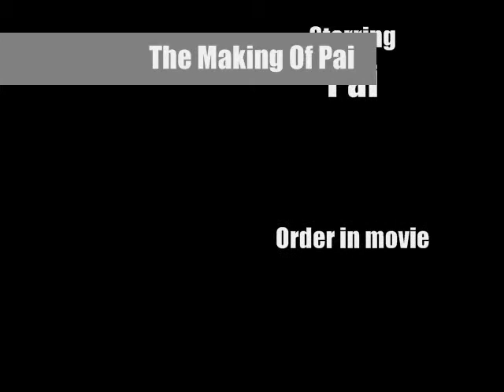The Making Of: Pai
.: Credits :.
Karl Dadivas - Karl/Teleport Guy
Kurt Dadivas - Kurt/Human Shit
Cyril Velasco - Cyril/Friendly Guy
William Velasco - Guy at the end/Camera Man
Bruce Lee - Bruce Lee/Martial arts God